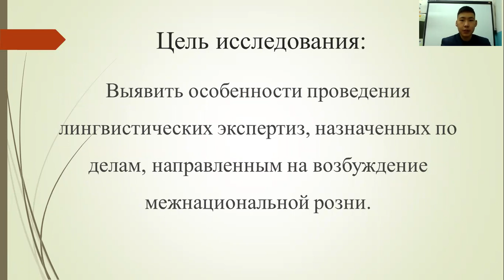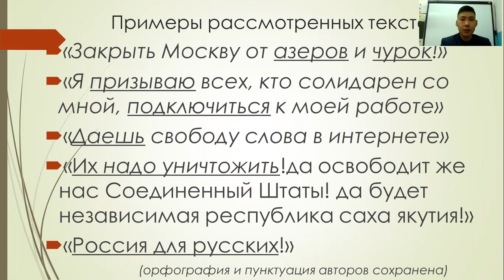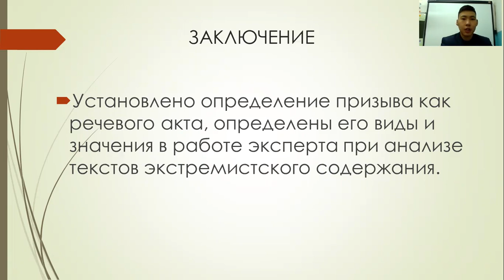Шамаев Георгий - Русская филология /РУСФИ_ШАГВБУДУЩЕЕ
Тема: Особенности лингвистических экспертиз, назначаемых ст. УК РФ 280,280.1 и 281

Руководитель: Куприянова Евдокия Яковлевна зам.дир. По УВР МБОУ Баппагаинская СОШ

МБОУ "Баппагайинская СОШ имени М.А.Алексеева"